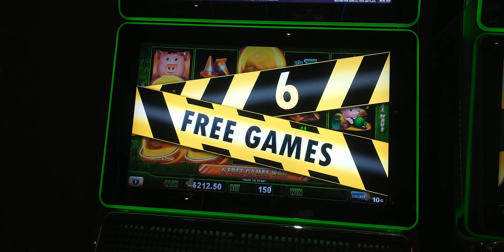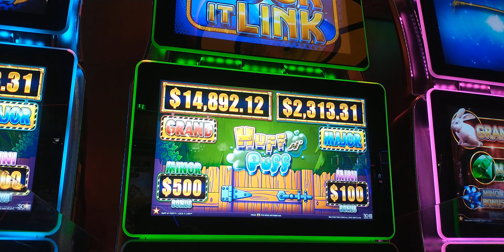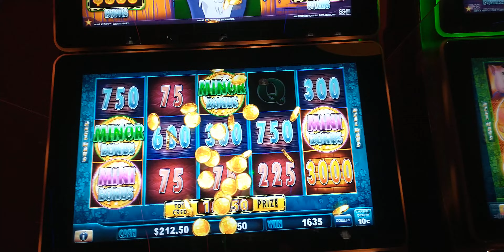Huff N' Puff $15 Bet 5 Gold Mansions Jackpot Handpay Big Win